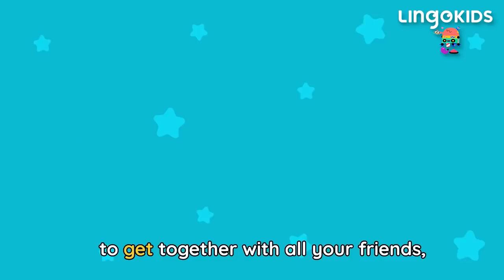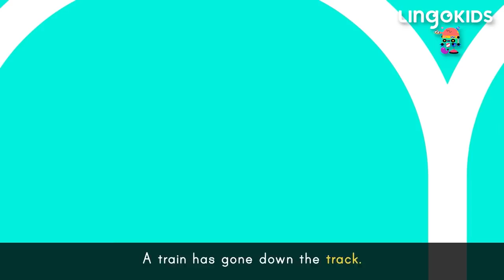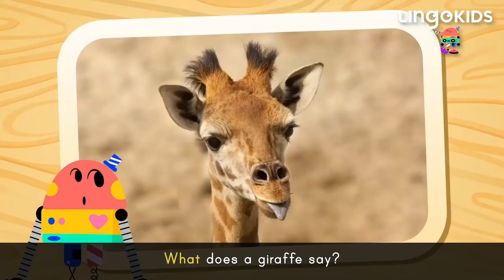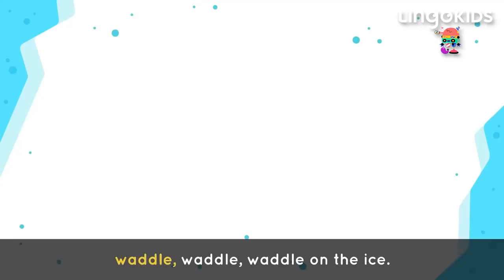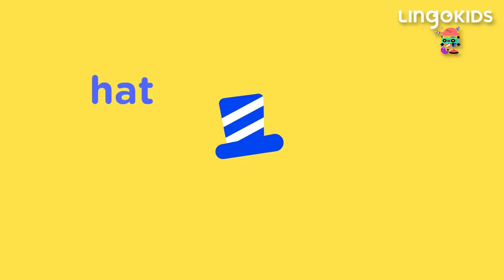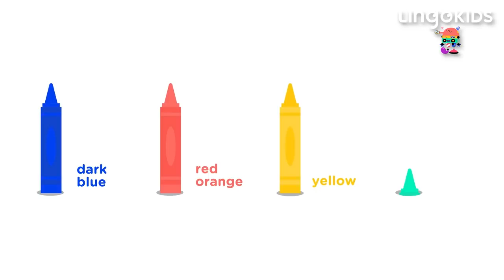LINGOKIDS BABY BOT BEST SONGS 🤖🎶 Dance and Learn with BABY BOT